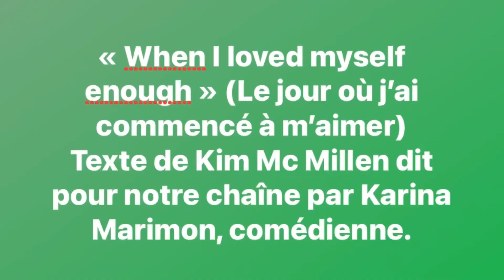KARINA MARIMON : Le jour où j’ai commencé à m’aimer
J'ai demandé à KARINA MARIMON de lire pour nous, le puissant texte de Kim Mc Millen (faussement attribué à Charlie Chaplin)

Karina Marimon est avant tout ma petite soeur (de mon point de vue ;-)) Il se trouve qu'elle est aussi une comédienne et chanteuse de talent, diplômée de l'École nationale supérieure des arts et techniques du théâtre. Elle est l'auteure-interprète de l'album Une gueule à part. Elle est aussi l'une des héroïnes (RENATA) de la série LA PETITE HISTOIRE DE FRANCE de France sur W9 et joue actuellement un spectacle de Laurent Ruquier (La Joconde parle enfin) au théâtre de l'oeuvre.

Chapitres :
0:00 Introduction
1:24 Panneau Titre
1:34 Texte dit par KARINA MARIMON

Version originale : When I loved myself enough à découvrir sur ce lien

Pour un premier entretien téléphonique contactez-moi au 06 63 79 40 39

VOUS POUVEZ EGALEMENT CONSULTER MA SECONDE CHAINE DEDIEE AUX 38 FLEURS DE BACH ET A L'ACCOMPAGNEMENT EMOTIONNEL